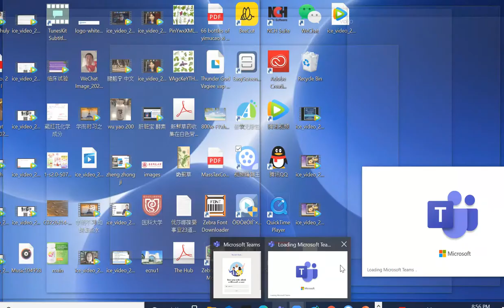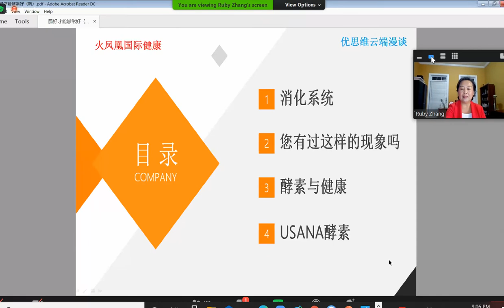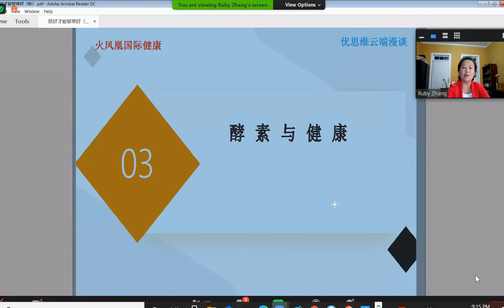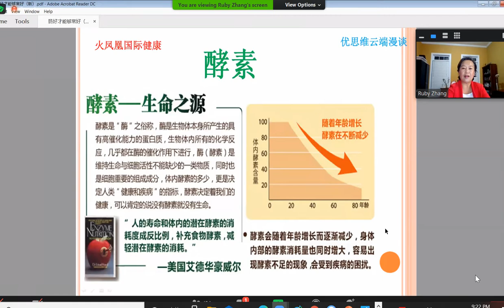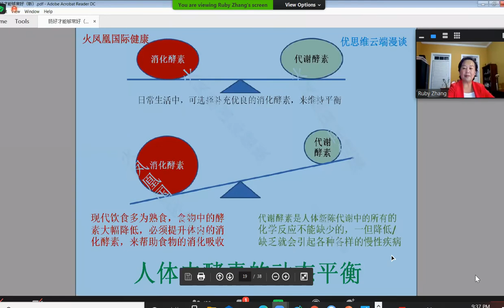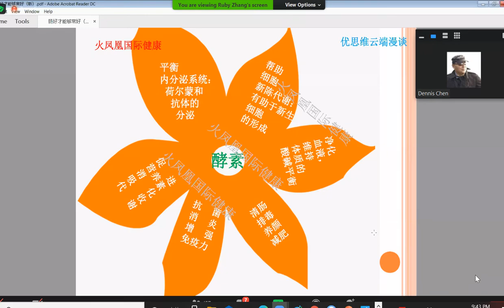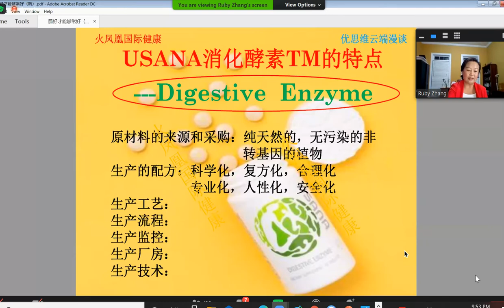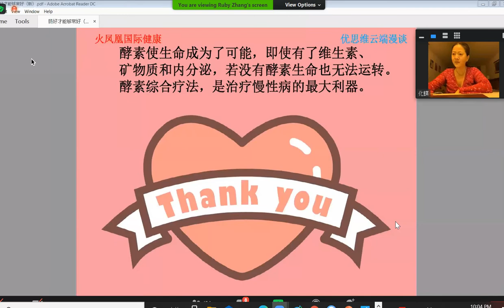Ruby 医生专业剖析益生菌消化酶的使用 团队真情实感分享